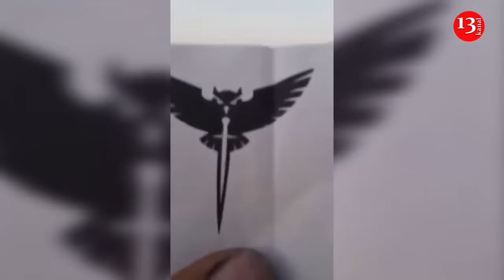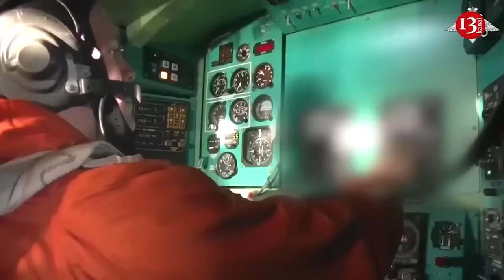Ukrainian Special Forces deliver devastating strike on Russian base in Syria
The Kyiv Post media outlet has obtained several exclusive videos and photos showing the continuation of a special operation by the Main Intelligence Directorate units to destroy Russian forces in Syria.

According to Kyiv Post sources within the intelligence agency, the Khimik group carried out another complex strike against the positions of the Russian occupation forces in Syria at the end of July 2024.

The target of the attack was Russian military equipment at the Kuweires airbase, which is located east of Aleppo and occupied by Russian forces.

The released videos purports to show key moments of the attack: first, a Russian mobile EW complex is destroyed, followed by drones attacking Russian military objects at the airbase itself. The strike was reportedly carried out the day after a meeting between Russian President Vladimir Putin and Syrian President Bashar al-Assad.

The Kuweires airbase has been controlled and used by the Russians for military purposes since 2015.

Ukrainian intelligence tells Kyiv Post that the base was also used for training and transporting foreign mercenaries to the war in Ukraine.

In early June, Kyiv Post also published exclusive footage of Ukrainian special forces attacking enemy checkpoints, strongholds, foot patrols, and columns of military equipment in the Golan Heights in Syria. According to a Kyiv Post source in the HUR, since the beginning of the year, insurgents with the support of Ukrainian fighters have delivered numerous strikes against Russian military facilities under the control of the so-called Russian Armed Forces Group in the Syrian Arab Republic. Russia’s intervention in Syria in 2015, initially aimed at supporting President Assad’s regime during the civil war, led to the permanent deployment of thousands of Russian troops there. In the fall of last year, Moscow transferred some troops and equipment from Syria to the battlefield in Ukraine, potentially making their forces in Syria more vulnerable to Ukrainian attacks in the region.

Due to their prolonged presence in the region, the Russians have created numerous recruitment centers to enlist Syrian mercenaries for the war in Ukraine.

Mercenary recruitment is overseen by the Center for the Reconciliation of Opposing Sides and Refugee Movement Management at the Hmeimim airbase, occupied by Russia.

There, mercenaries are issued Russian passports and then incorporated into the Russian Armed Forces.